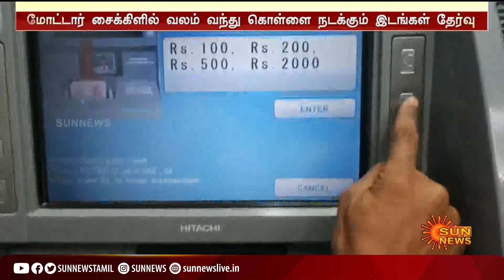SBI ஏ.டி.எம்.களில் கொள்ளையடித்த கும்பல்; திடுக்கிடும் தகவல்கள்; வடமாநில கொள்ளையனிடம் விசாரணை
SBIATMTheft | ATMTheft | ATMRobbery | SBI ஏ.டி.எம்.களில் கொள்ளையடித்த கும்பல்; திடுக்கிடும் தகவல்கள்; வடமாநில கொள்ளையனிடம் விசாரணை